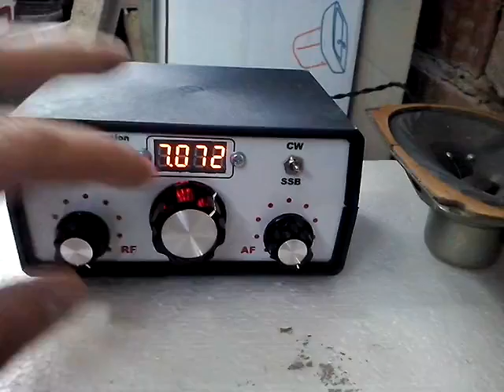Lidiya 40 SSB UA3GGI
Recieved in Khmelnitsky Ukraine